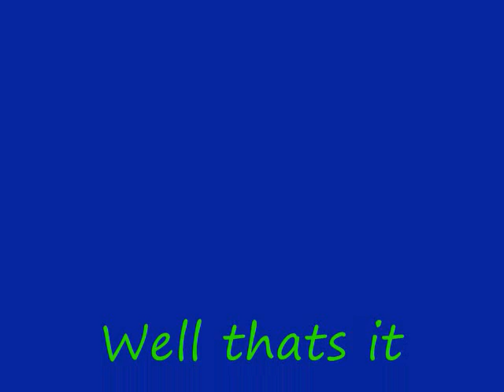lips of an angel-south park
this is something i tried to do since i was bored